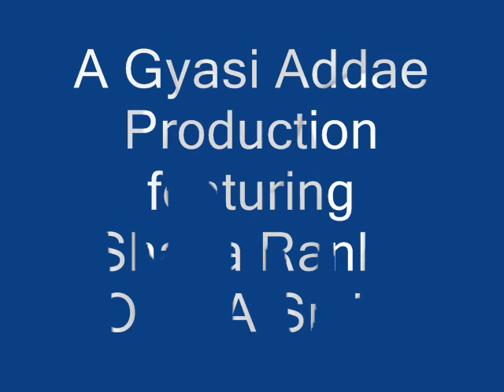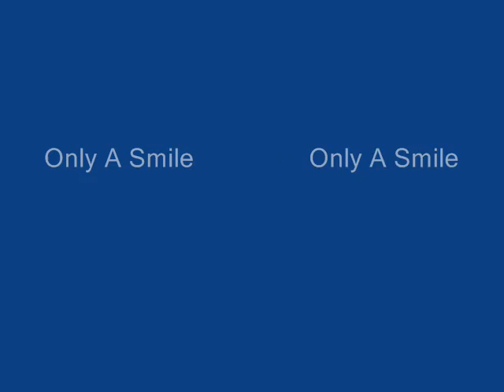Shaka Ranks - Only A Smile.wmv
Available at CDBABY.COM & iTUNES